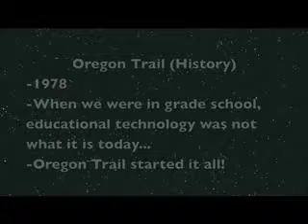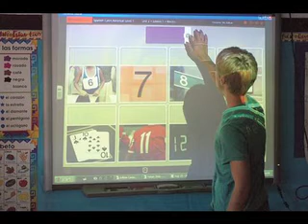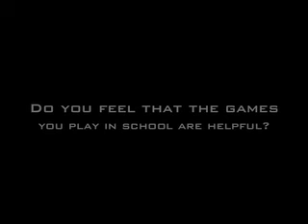Video Games and Education.mov